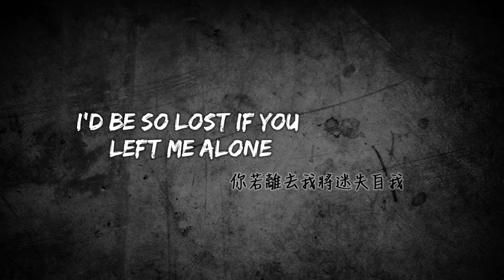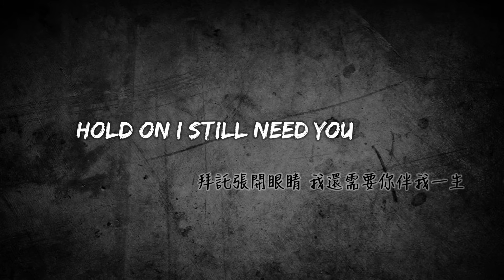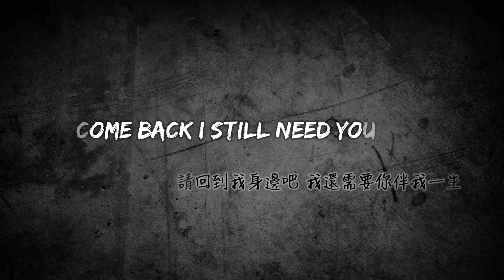► Hold On - Chord Overstreet Lyrics Video 中文翻譯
這首歌是Claire很喜歡的一部美劇裡的插曲
因為這首歌的歌詞Claire一聽就很有感觸
所以就來翻譯啦~~~
面對親人朋友的離別逝世
其實很多時候都覺得很難放手
很難去相信他/她離開了
雖然很難過 但是Claire認為
還在世的人應該要好好的過日子
這樣才是對離開的人最好的回憶
因為有我們在惦記著他/她
所以離開的人並不是真正的離開
而是活在我們的心中!